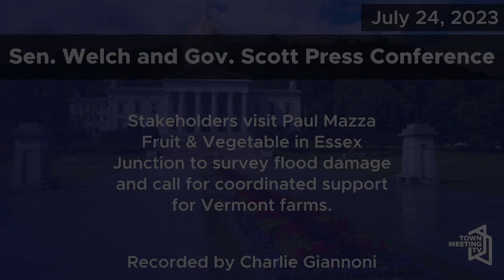Senator Peter Welch: Call for Swift Support for Vermont Farmers After Flooding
From the Office of Senator Welch and Governor Phil Scott:

U.S. Senator Peter Welch, Vermont Governor Phil Scott, Vermont Secretary of Agriculture Anson Tebbetts, and Vermont state and local agriculture stakeholders visit Paul Mazza Fruit & Vegetable in Essex Junction, Vermont to survey damage to the farm and call for coordinated support for Vermont farms at all levels of government. Following the tour, the group is available for a gaggle with press.

7/24/2023